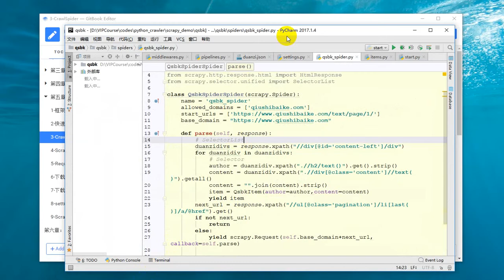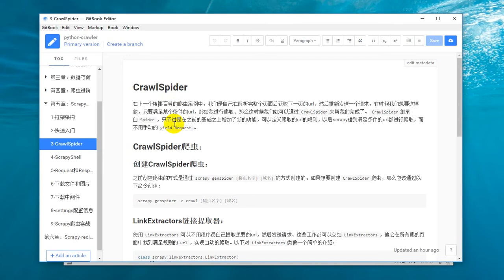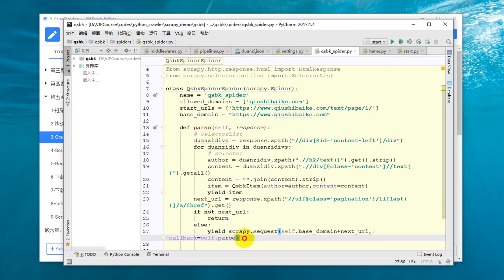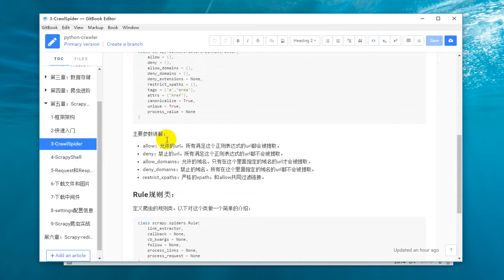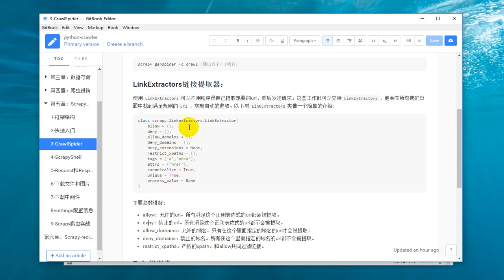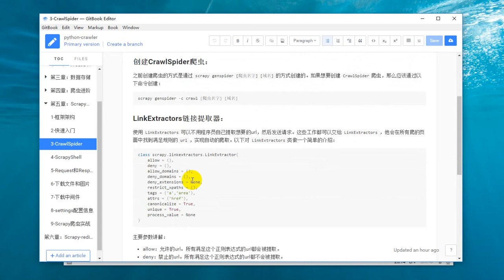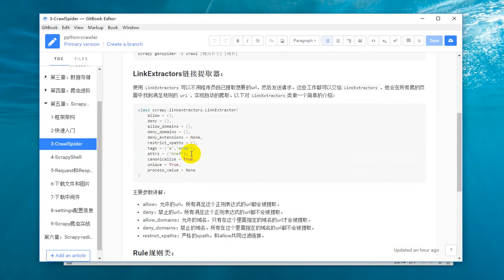25 Python网络爬虫丨06 Scrapy框架丨7 CrawlSpider讲解